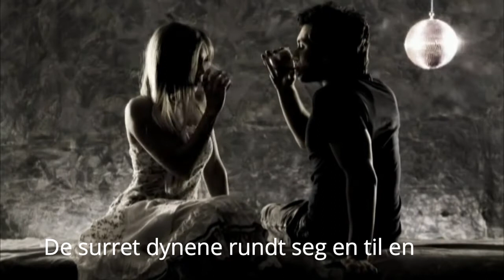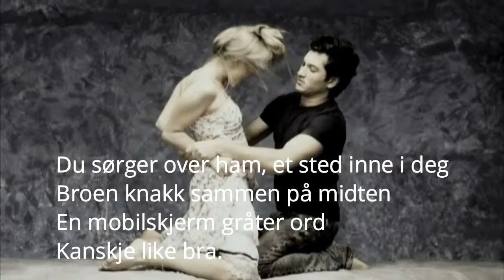Kvinti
Ukrainian band Skrjabin.Песня украинской группы Скрябин c норвежской лирикой.